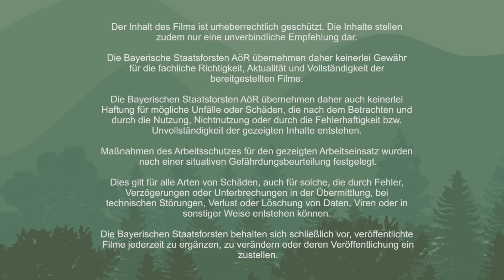Axt selber bauen II: Axt richtig einstielen – Sepp erklärt wie! | Tutorial & Anleitung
Im letzten Video hat Sepp euch gezeigt, wie man einen Axtstiel herstellt. Heute geht es um den nächsten wichtigen Schritt: das richtige Einstielen der Axt! 🛠️ In diesem Video erklärt Sepp, worauf du beim Einstielen achten musst, damit deine Axt sicher und effektiv einsatzbereit ist.

Alle weiteren Infos zu uns und unserer Arbeit im Wald findest du